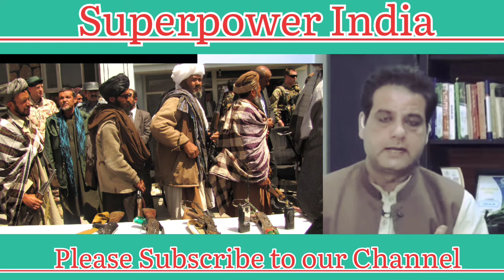| pakistan media on india | pakistan media on india latest | pakistan media latest debate on india |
|| pakistan media on india | pak media on india latest | pakistan media on india latest | pakistan media latest debate on india | pakistan media latest debate | pakistan news on india | pakistani media | talibani flag ||

I am not owner of any content which I used in my video all resources like video or pictures from google or any other helpful site which help us to explain our video nicely or deeply so I credit to this video to them. and google or sites. If used any other's content then I will definitely credit to them. Thanks.